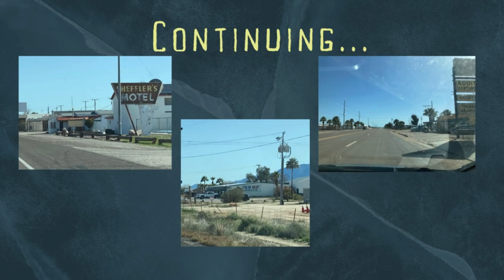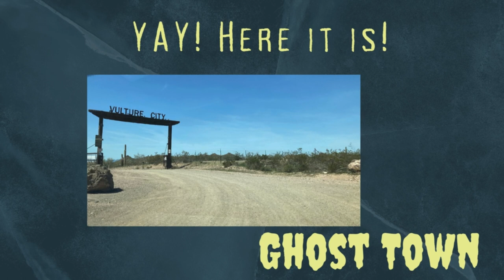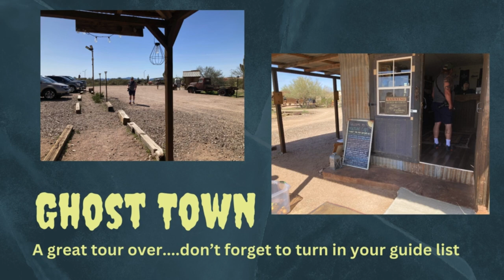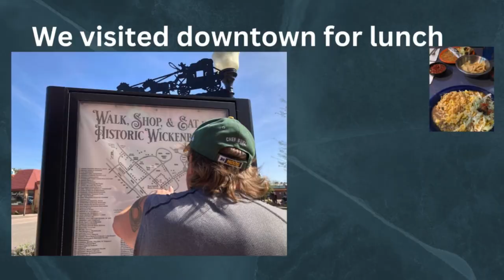A Ghost Town, A Carwash and a little Hope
We're headed to Vulture City Ghost Town in Wickenburg, AZ. The Toad needs washed and we ride all the rides along the way…and find a little Hope, too.